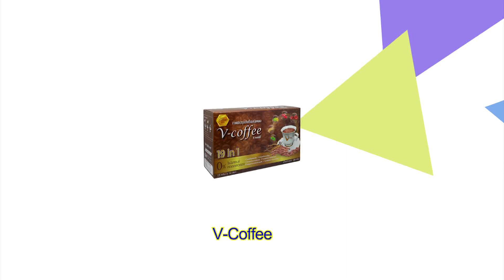84 v coffee